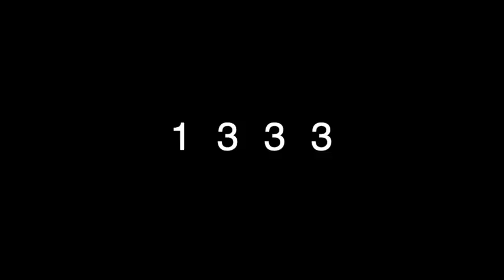My 1333 Movie